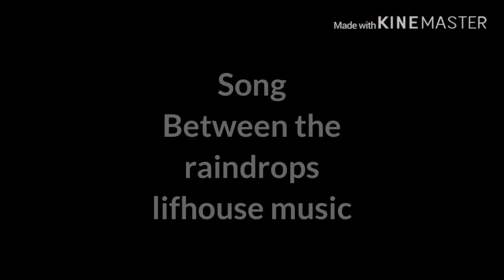Kiara x Kovu tribute Part 1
The clips I used don’t belong to me they belong Disney lion king 2